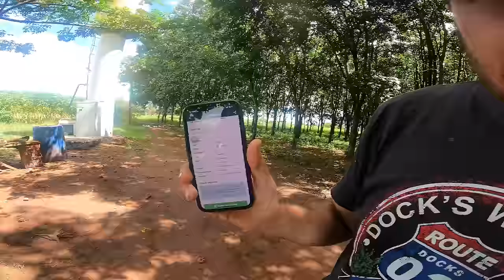KKK QUER SER MUITO PEÃOZÃO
kkk só comedia com gordinho abei-a
MELHOR APLICATIVO DE COMPRA E VENDA DE GADO , COMPRE GADO !